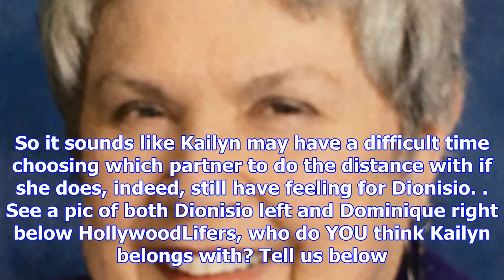Kailyn lowry torn between dionisio cephas & dominique potter: she has feelings for both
“When Kailyn Lowry finds someone she likes, she just goes for it and sees where it takes her. I’m not putting too much stock in her introducing her ch...